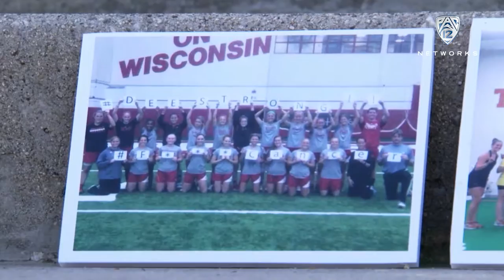Postgame Interview: Madison Tye After Win Over Wisconsin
(Originally published on 08/31/2015) UCLA senior Madison Tye talks with Pac-12 Networks after the No. 12 Bruins beat No. 13 Wisconsin 2-1 Sunday.